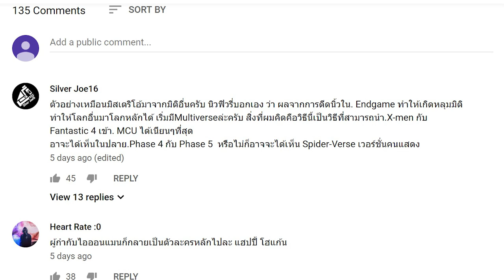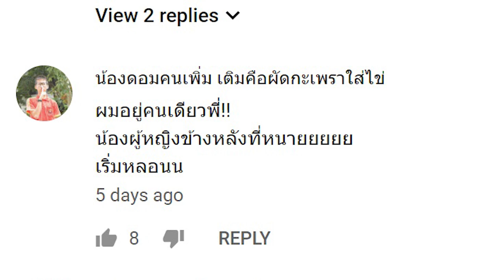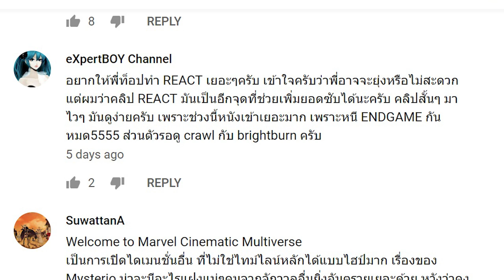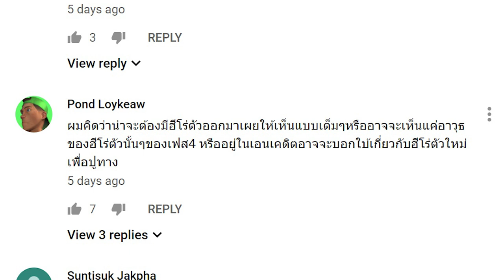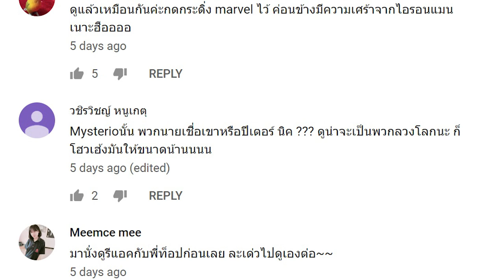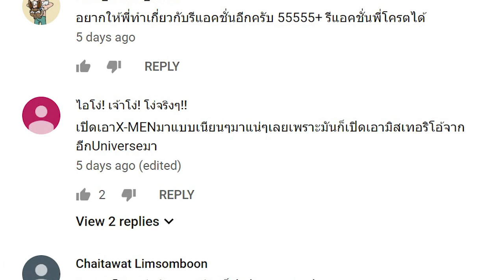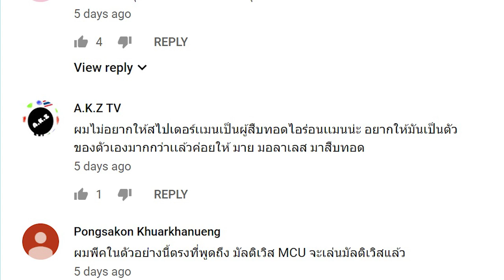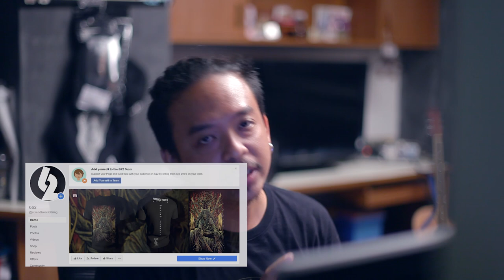Q&A : SPIDER-MAN: FAR FROM HOME - Official Trailer ความรู้สึกหลังดู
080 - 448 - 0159